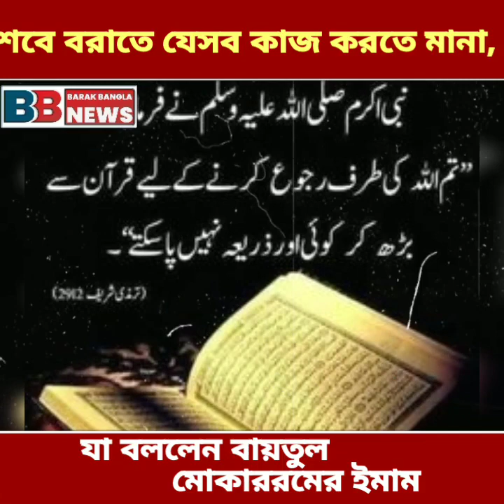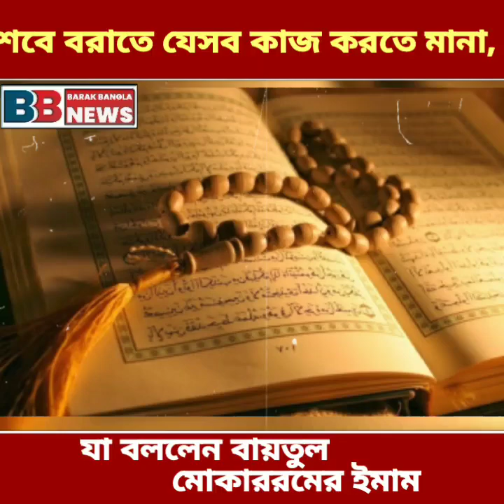শবে বরাতে যেসব কাজ করতে মানা, যা বললেন বায়তুল মোকাররমের ইমাম